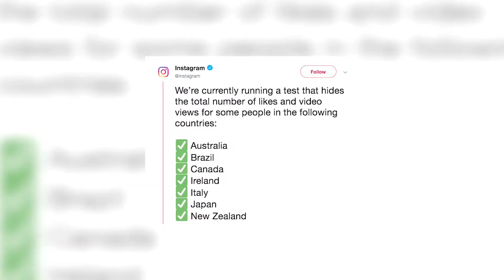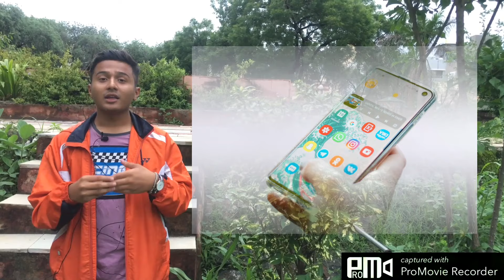Breaking News - Instagram New Feature Will Hide Likes?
Be Kind To One Another.
Help Each Other To Grow.
I'm not perfect but I am trying really hard to make it good please avoid the lighting condition.